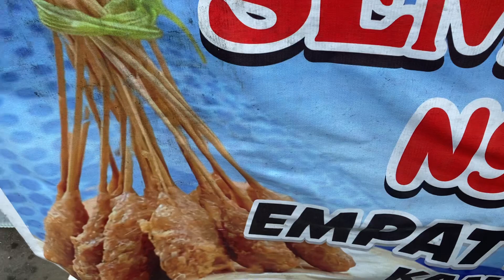Jajan sempolan ngalam jajanan anak sd